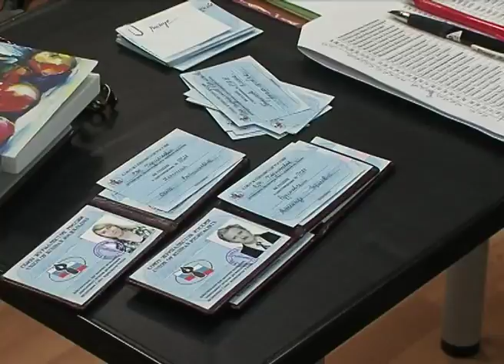В библиотеке им.Горловского состоялось собрание Сергиево-Посадского отделения Союза журналистов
Во вторник в библиотеке имени Горловского состоялось собрание Сергиево-Посадского отделения Союза журналистов России. Оно носило отчётно-выборный характер.